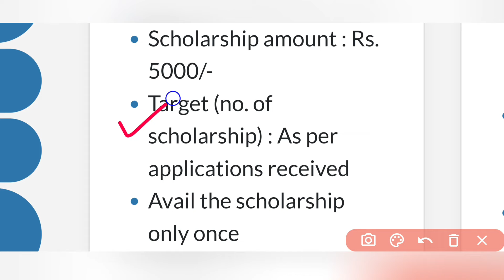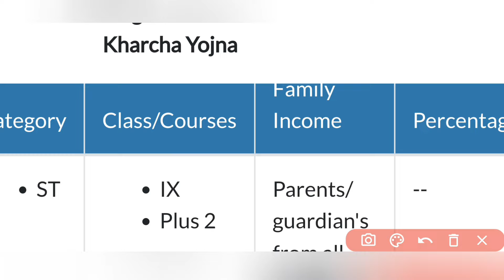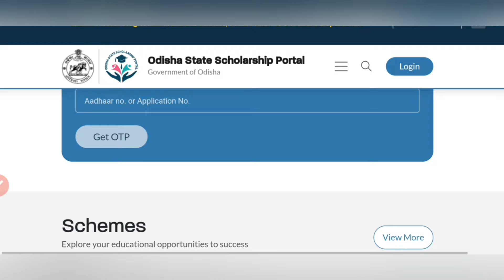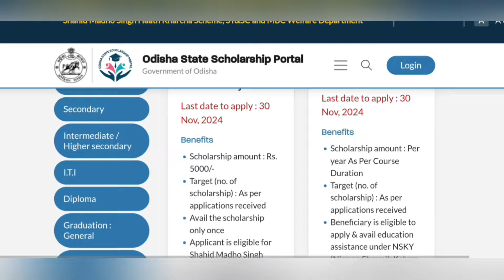ଆରମ୍ଭ ହେଲା ନୂଆ Scholarship Apply; ଶୀଘ୍ର କର ମିଳିବ 5,000 ଟଙ୍କା | Odisha State Scholarship New Update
odisha state scholarship new update
sahid madho singh hata kharcha yojana
odisha scholarship new update
ajit sanu education
saheed madho singh
state scholarship portal odisha new update
scholarship news today odisha
how to apply sahid madho singh hata kharcha yojana
new scholarship in odisha